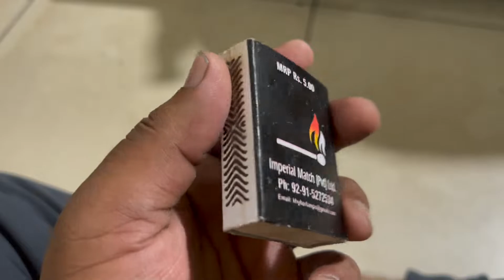Gurudawara Shaheed Ganj Singh Singhania, Lahore Part 2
Gurudawara Shaheed Ganj Singh Singhania, Lahore